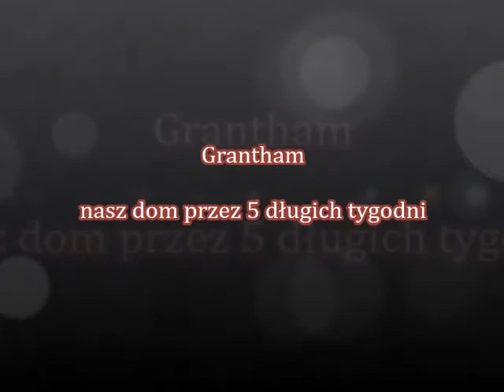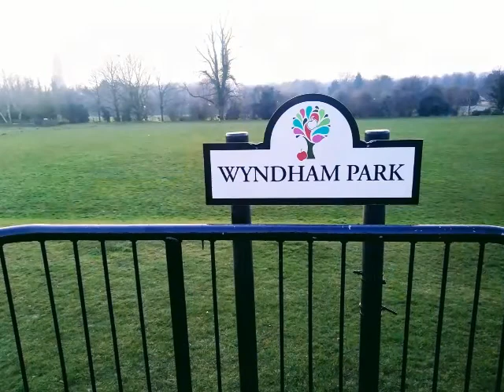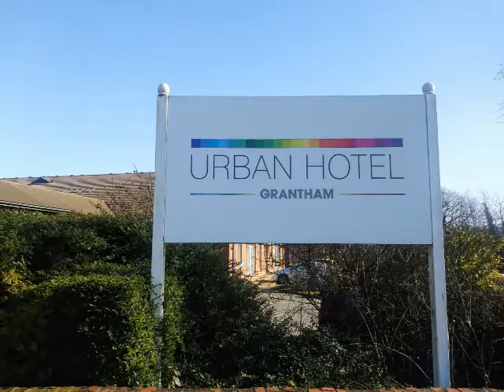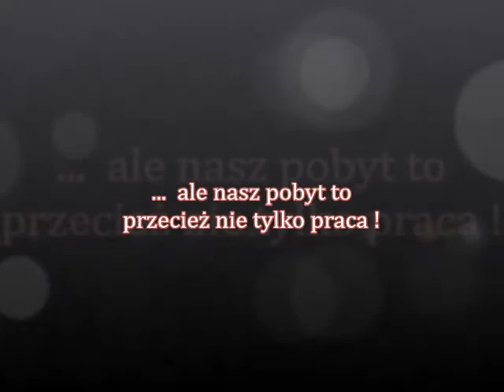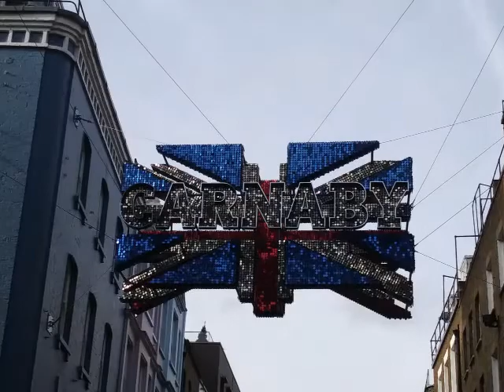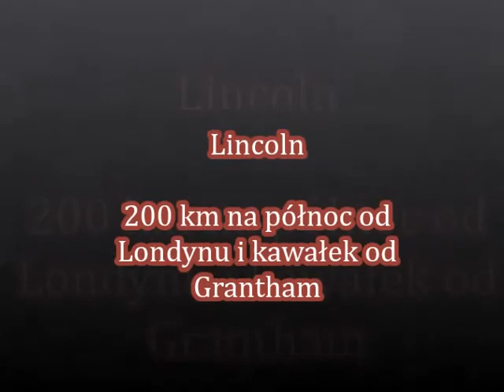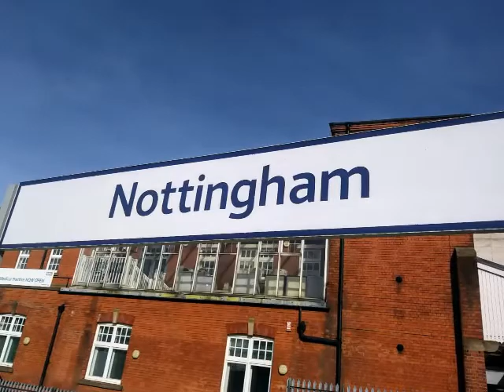Praktyki Grantham 11.02-17.03 2019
Kolejny film relacjonujący praktyki naszych uczniów w Anglii